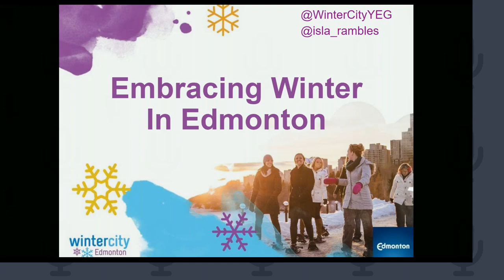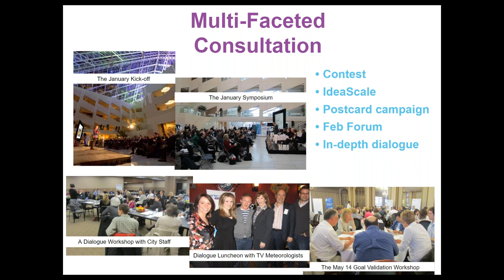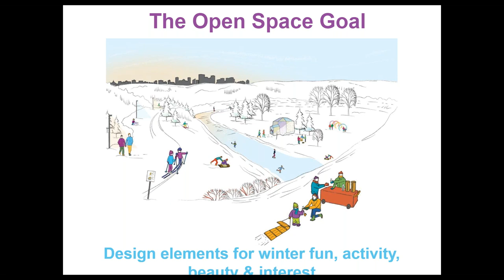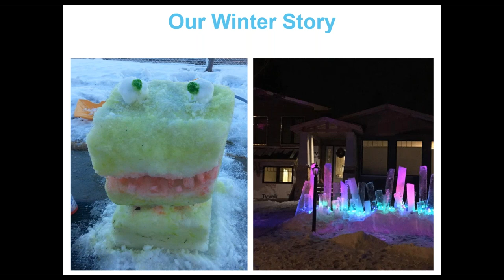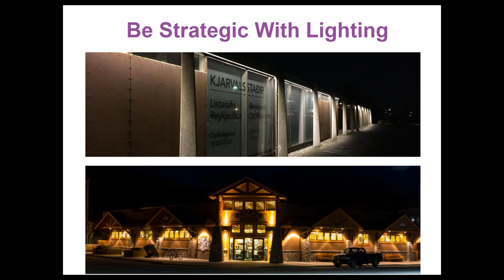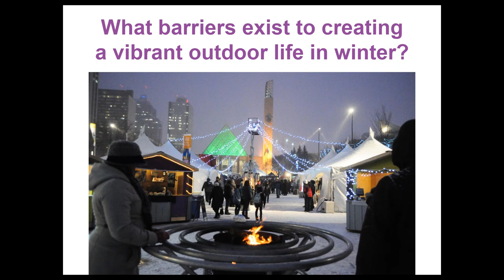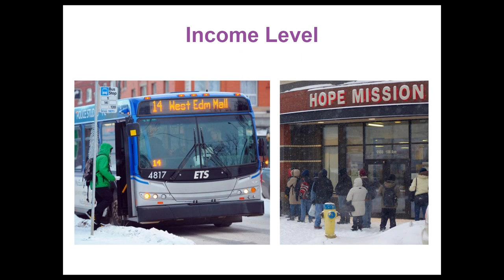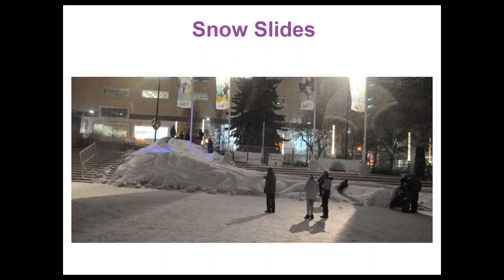Embracing Winter: How Edmonton Shifted Its Culture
It’s not latitude, it’s attitude! Find out how Edmonton shifted its culture and is embracing the snowy season. Learn how we’ve changed the mental models that underpin all our systems, how we’ve changed the stories that people tell themselves and each other about what winter is like in Edmonton, and how we know we’ve made a difference. How has our 10-year Winter City Strategy encouraged residents to get out and get active in the snow? Delve into key elements of Edmonton’s wintry success: park design, maintenance, programming for all ages, promotion of winter activities, and creating social license. Consider how existing barriers in your city might be obstructing vibrant winter life. Explore ideas and strategies for identifying outdoor winter activities already happening in your community and how to promote them. And what does this all mean for a COVID winter? It might still be cold and dark during winter, but doesn’t have to be boring!